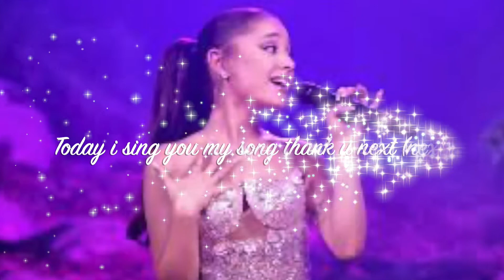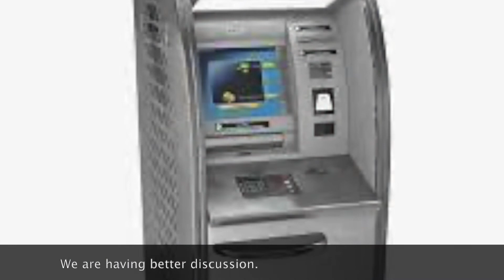GOOD MORNING This is My Movie 4 :-)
where ARANA GRAND DESCRIPTION SINGS YOU HER SONG THANK U NEXT (NEXT) THANK U NEXT (NEXT) THANK U NEXT (NEXT) IM SO FREAKING GRATEFUL FOR MY EX (OH NO I SAID THE BAD WORD) THANK U NEXT (NEXT) THANK U NEXT (NEXT) THANK U NEXT (NEXT) I AM SO FREAKING.